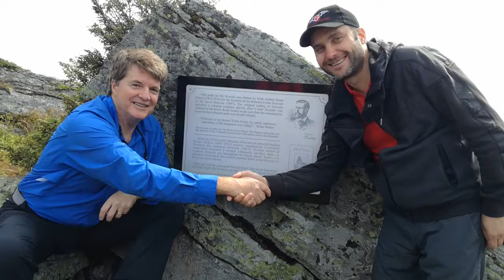Dacre Stoker și Radu Oprea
Dacre Stoker și Radu Oprea la montarea plăcii comemorative ce marchează locația reală a fictivului Castel Dracula, din munții Călimani, așa cum rezultă din însemnările lui Bram Stoker, recent descoperite